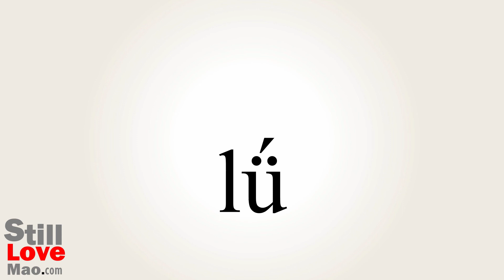How to Say Jackass in Chinese